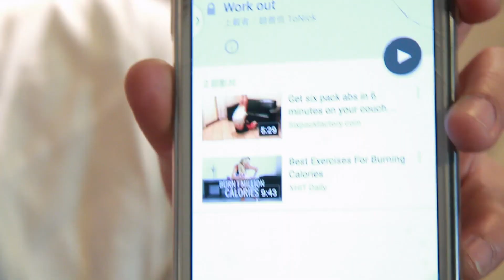跑馬式講舊史 - 2014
極速總結2014，2015 會有更多搞作，大家期待啦！
我們的近況
我們的歌
ToNick itune Store: